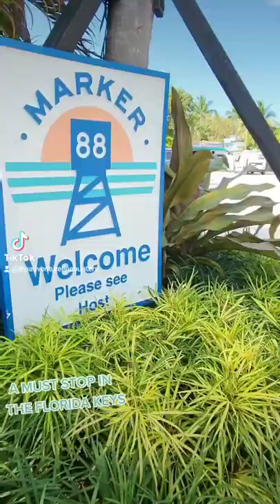💥A FLORIDA KEYS FAVORITE 💥 A film in Islamorada Florida at Marker 88 | Florida Keys Travel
FLORIDA KEYS VACATION - Nearly every time we go to Islamorada in the Florida Keys, we always grab a bite to eat at Marker 88, and we suggest you check it out too! Not only is this a great place to grab a bite to eat in Islamorada, it is also a great place to catch a sunset & listen to some live music!

- Hawks Cay (coming soon)

👉 BEST TRAVEL CREDIT CARD, WITH EXCELLENT PERKS & AIR MILES

►Follow our adventure to uncover some of the best Bucket List Destinations